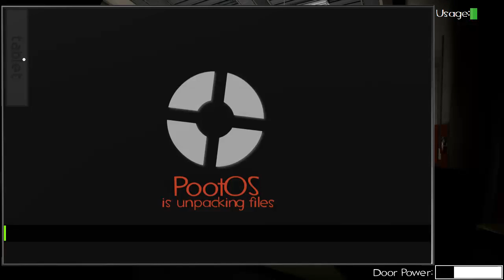Five Nights At Heavy 2 (HELP MEH)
Twitter 🐦: Twitter.com/IcyHalo_
Instagram 📸: Instagram.com/icyhalo_

Danyell: Twitch.tv/DanyellTV
Lyle: Twitch.tv/Lyle_Tillman
Six: Twitch.tv/sixhandsenpai
Drad: Twitch.tv/Dradsose
Nelson: Twitch.tv/luciousofficial_
Cold: Twitch.tv/coldflamingo77

ignore all hate comments were to be friends and have fun :)